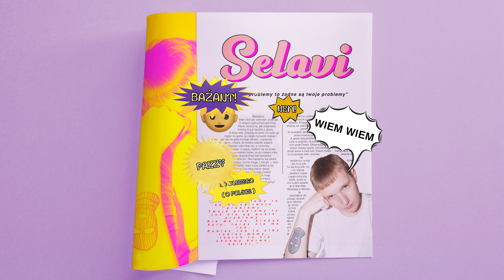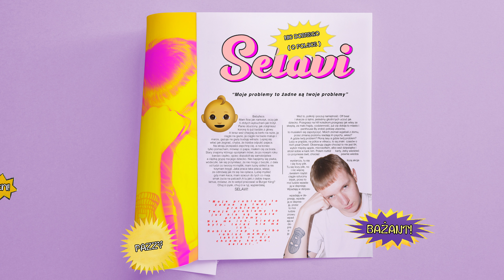Bażant ft. Pazzy - Selavi prod. Trooh Hippi (Visualiser)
Tittle: Selavi
Artist: Bażant
Featuring: Pazzy
Lyrics: Bażant, Pazzy
Album: Nic Dobrego O Polsce
Realizacja: EMKAIX dla F-Light Studio
Mix/mastering: Pazzy
Visualiser: Nicoletta Januszkiewicz